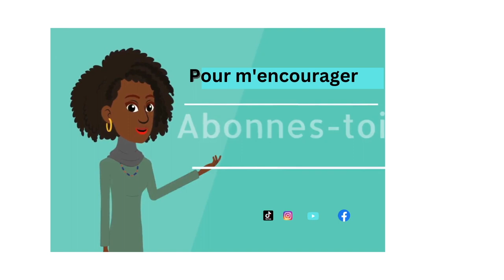Gabou, Arôme traditionnel, traditional aroma- Niger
Gabou est un condiment alimentaire utilisé au Niger.
Il est utilisé pour donner du goût et de l’arôme aux sauces.
IL est utilisé depuis l'antiquité jusqu'á nos jours
Ingrédients:
- 4 oignons
- 1 cuillère à café de sésame

Gabou is an alimentary condiment used in Niger.
It is used to give flavor and aroma to sauces.
It has been used since antiquity to the present day.
Ingredients:
- 4 onions
- 1 tsp of sesame